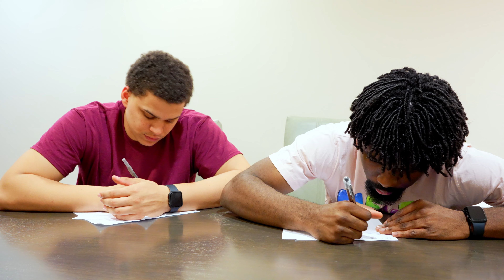TEACHER LOSES IT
Bringing Joy one Moment at a time.